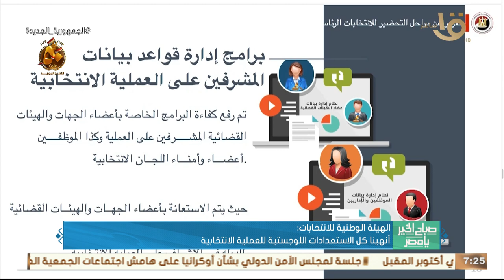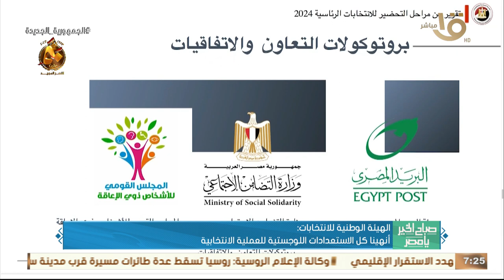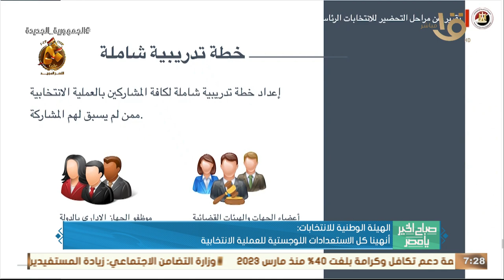الهيئة الوطنية للانتخابات: أنهينا كل الاستعدادات اللوجستية للعملية الانتخابية